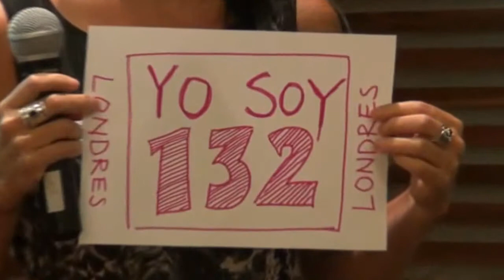Lydia Cacho Accepters Her 2010 PEN Pinter Prize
Lydia Cacho visted the Free Word Centre to talk about the issues raised in her book 'Slavery, Inc' published by Portobello.  She spoke in conversation with Helen Bamber OBE, chaired by Lucy Popescu.